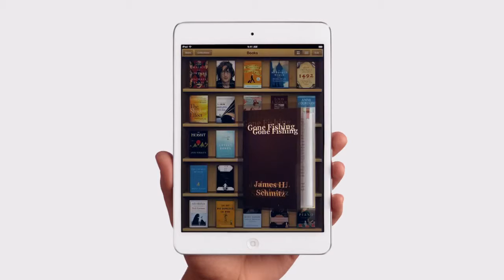Apple - iPad mini - TV Ads - Books - YouTube.720p